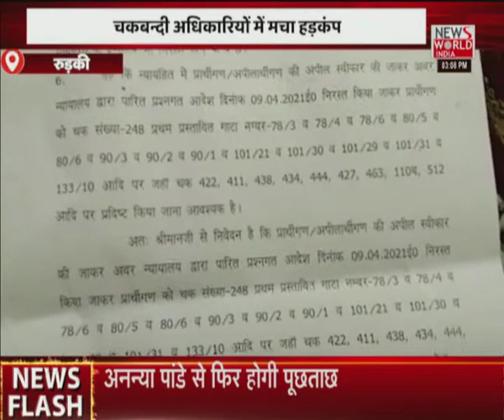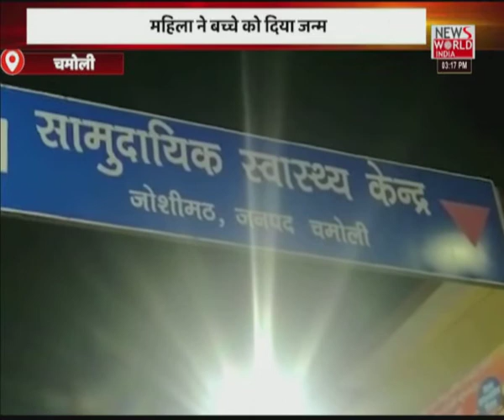News World India Live : देश विदेश की सभी बड़ी खबरें LIVE | Latest News | Hindi News | Breaking News